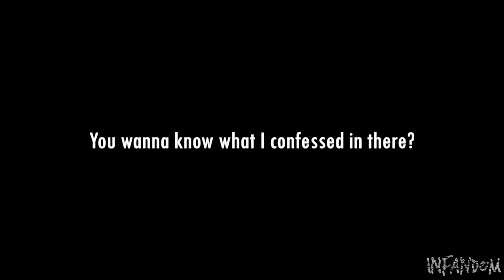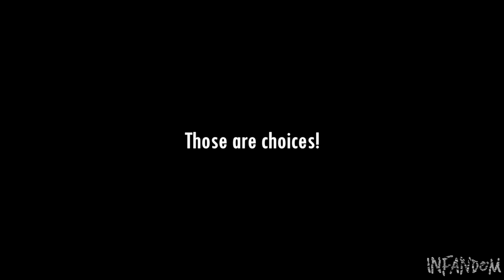Sam and Dean - You left me to die! (S8)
“You left me to die for a girl!”

This is officially the longest video we have ever made, SO FAR.

If you haven’t watched all of Supernatural the TV Series, that’s okay. Listed below are all the episodes used in the making of this video.

5x14
7x23
8x01, 8x05, 8x06, 8x09, 8x14, 8x19, 8x23

Song: The Way By: Zack Hemsey *Not Owned, Distributed, or Made by Sisters InFandom*

Footage: Supernatural the TV Series on The CW Network *Not Owned, Filmed, or Distributed by Sisters InFandom*

Sam and Dean have had their share of problems. They have argued, fought, and even left each other, but they still manage to come back together. Season 8 was a very emotional ride for the characters and the viewers. We had no idea whose side we should take, Sam or Dean’s? At the end we realized that we didn’t need to choose sides. They were both right all along. We hope you enjoy this video. We also hope this makes you think about Sam and Dean’s relationship.